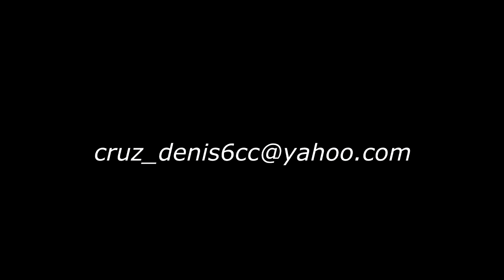Israel Houghton Again I Say Rejoice (druns cover)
Bateria :Nagano- full concert laquer
musico endorse da loja Ritmica percussion
baterista do ministério ORBRAC da idreja O Brasil para Cristo , musico da banda sinfonica de Nova odessa prof gunars tiss e da banda Santa helena e banda Conexão